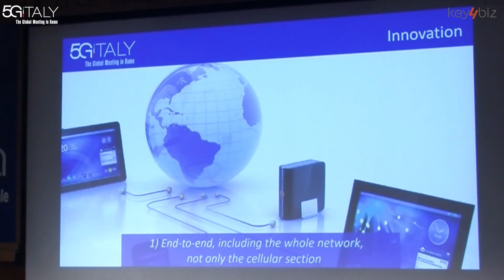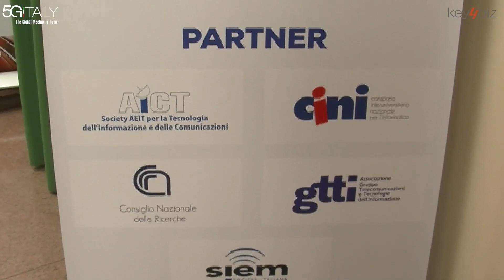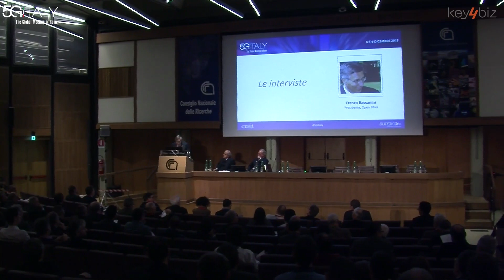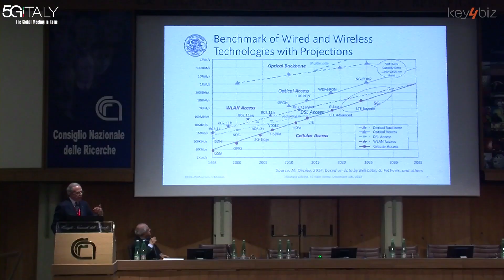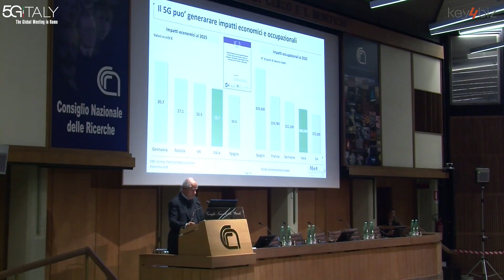Franco Bassanini (Open Fiber): ‘Solo con la fibra ottica tutti i servizi del 5G’.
La videointervista a Franco Bassanini, presidente di Open Fiber, in occasione del '5G Italy – The Global Meeting in Rome', la conferenza che si è tenuta dal 4 al 6 dicembre 2018 al CNR di Roma, promossa dal CNIT e organizzata da Supercom insieme a Key4biz: 'Solo con la fibra ottica tutti i servizi del 5G'